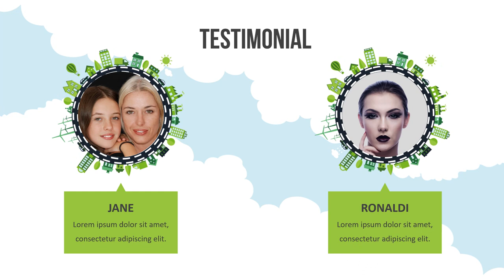Video Animasi kontraktor alat berat, kontraktor bangunan, Home Building, Kontruksi, Ahli Bangunan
Video Animasi Home Building, Kontruksi, Ahli Bangunan, Kontraktor. Video berikut adalah video company profile perusahaan digital. Nama perusahaan di video ini hanyalah fiktif belaka. Hanya sebagai contoh saja.